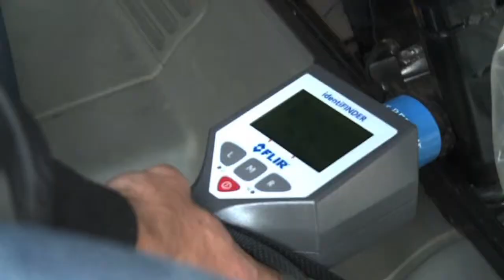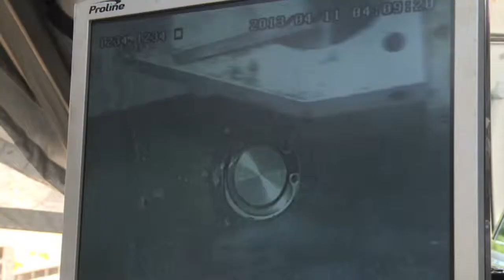Nuclear Security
From 1-5 of July some 35 Ministers and over 1,200 participants from more than 100 States will meet at the headquarters of the International Atomic Energy Agency (IAEA) in Vienna, Austria to discuss ways to strengthen nuclear security worldwide.

The risk that nuclear or other radioactive material could be used in malicious acts is regarded as a serious threat to international peace and security.

The Director of the IAEA's Office of Nuclear Security, Khammar Mrabit, explained the meaning of the term.

SOUNDBITE (English) Khammar Mrabit, Director of the IAEA's Office of Nuclear Security:
"Nuclear security is the measures taken to prevent nuclear and other radioactive materials, and associated facilities and activities from falling into the wrong hands."

The IAEA has been active in the nuclear security field since the early 1970s. Its Office of Nuclear Security maintains a global authoritative database which records incidents and trafficking involving nuclear and radioactive materials that are outside regulatory control.

"Information reported to this database demostrate that the availability of unsecured nuclear and other radioactive material persists, that the effective border control measures helped to detect illicit trafficking, and that individuals and groups are prepared to engage in trafficking this material."

The theme of this year's conference is Enhancing Global Efforts.

"As the Conference title says, this is about enhancing global efforts and states have the responsibility for their nuclear security, but, international actions can support and compliment national efforts to make global nuclear security stronger and stronger."

The IAEA helps States to protect their nuclear facilities against terrorist attacks or acts of sabotage, to prevent nuclear and other radioactive materials from being stolen and used maliciously, to secure borders against smuggling of radioactive materials, and to prepare for major public events that could be a target for criminal groups.